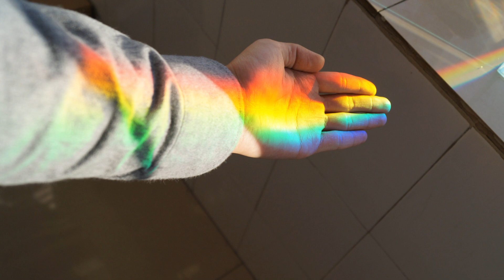Bishop of Exeter Easter Message 2020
The Right Reverend Robert Atwell, Bishop of Exeter, says the rainbow is a symbol of hope during the coronavirus pandemic and that the risen Jesus comes to us amid the lockdown with a message of peace.